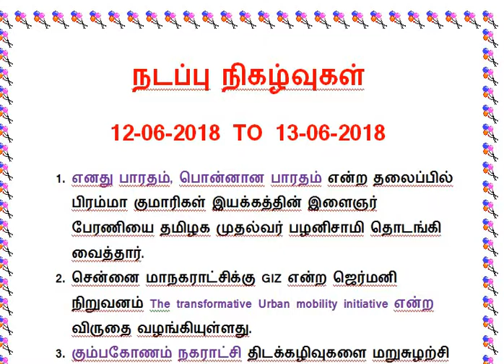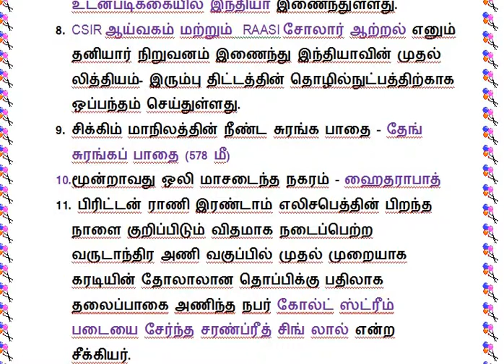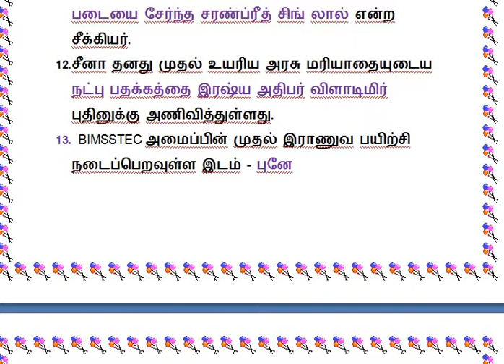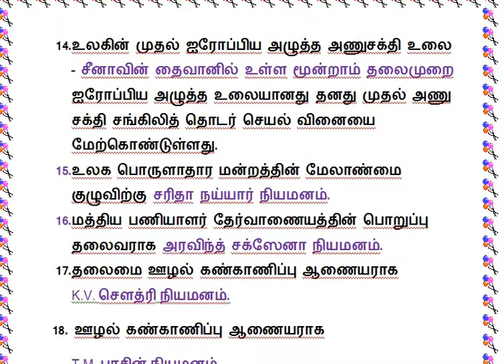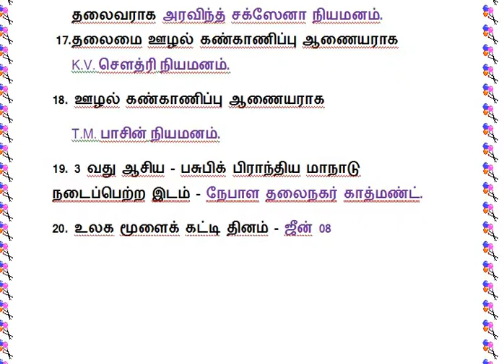DAILY CURRENT AFFAIRS 12-06-2018 TO 13-06-2018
TNPSC, RRB, SI, RPF SI